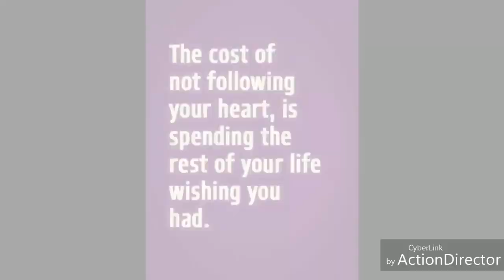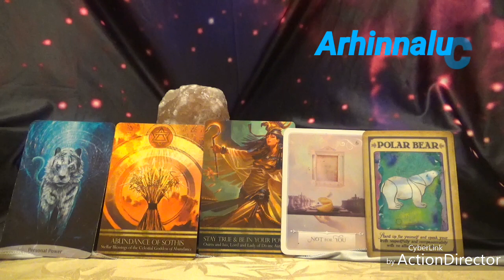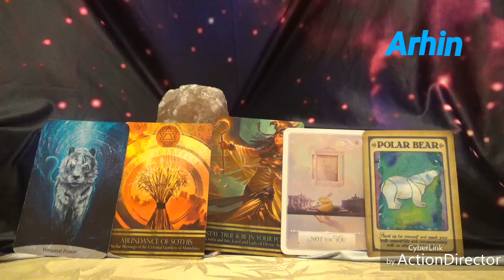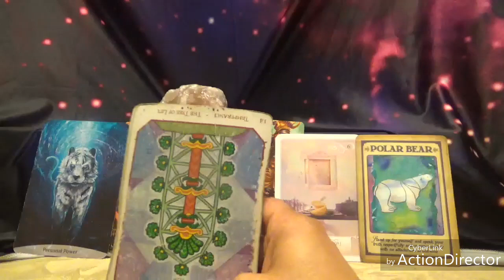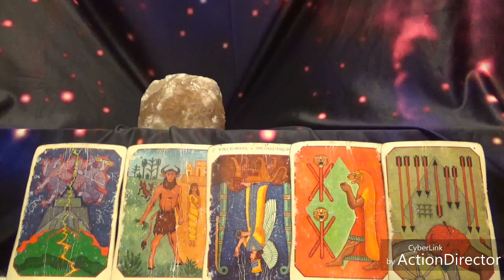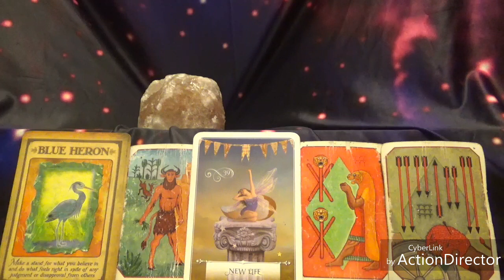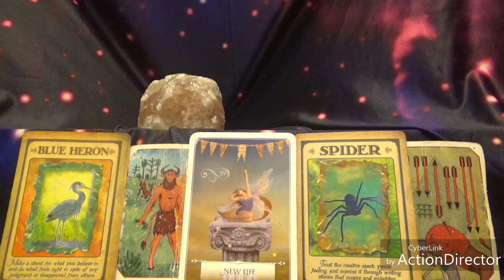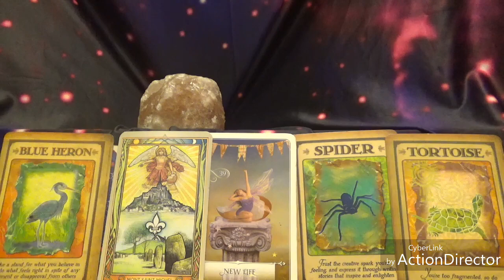New Moon in Pisces: March 17th 2018🙊🍀💗 Get ready for everything...New!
Therapeutic Tarot Reading with sass! But First big Thank you to Melissa Lafara who wrote a beautiful blog ...all about how this energy will effect your sun sign--

Check her out and follow her IG @energeticprinciples
Love you and thank you so much💗

Curious about what this energy has for you? Get a video ... That will use the insight of tarot and Oracle cards to give you a spiritual map on how to maneuver these energies! No one but you will have access To it😘 Phone / Skype/ whatsapp  are 60$ for an hour session💗

Wisdom of the oracle: Colete Barron- Reid
Nahualli Animal Oracle: Caleum Rainieri and Ivory Andersen
Don Miguel Ruiz: The Four Agreements